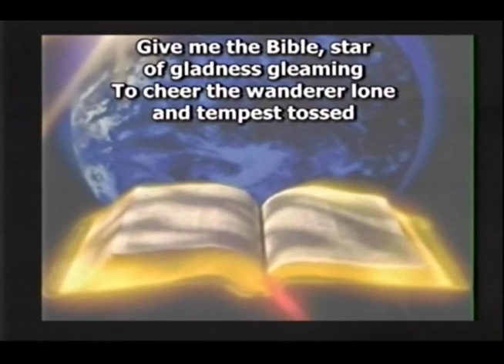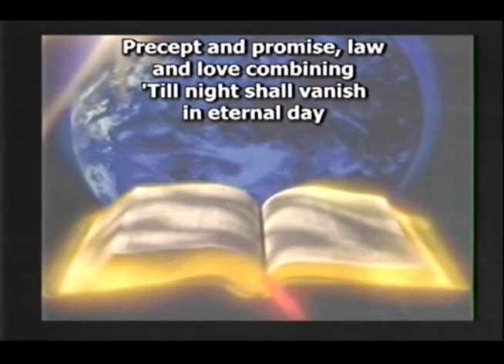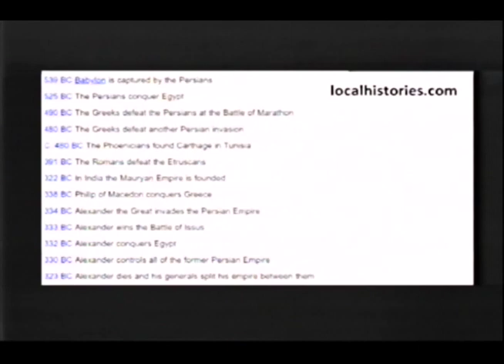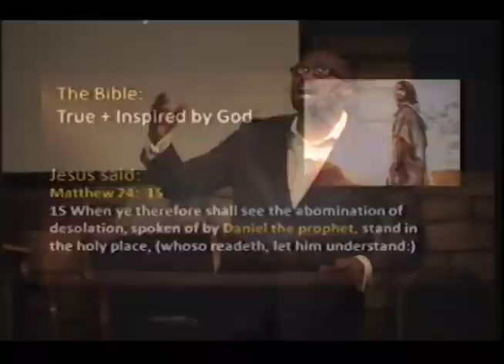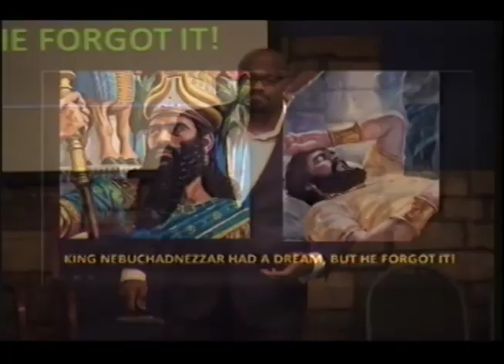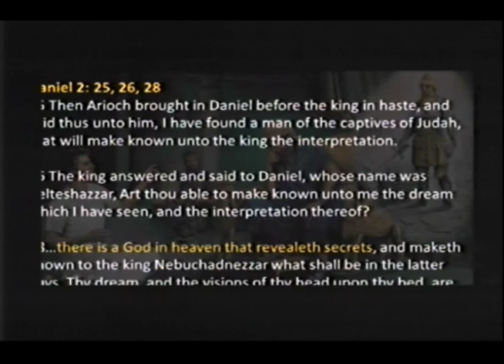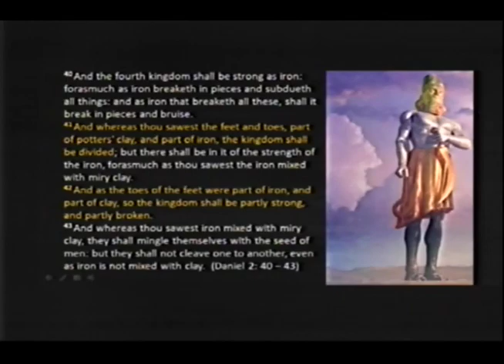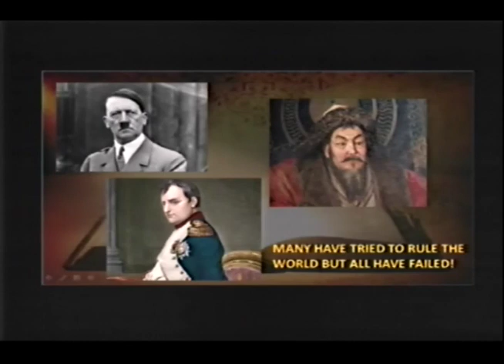Revelation Of Love Part 1